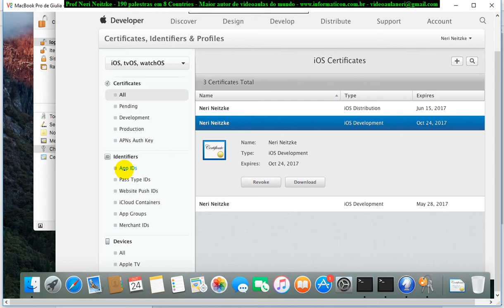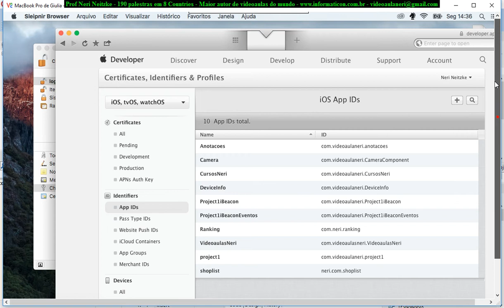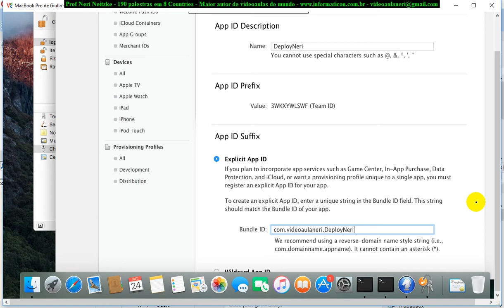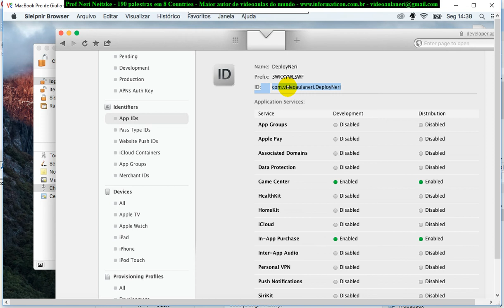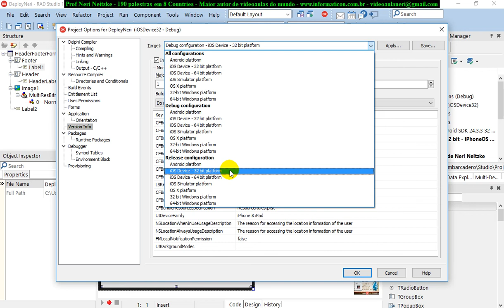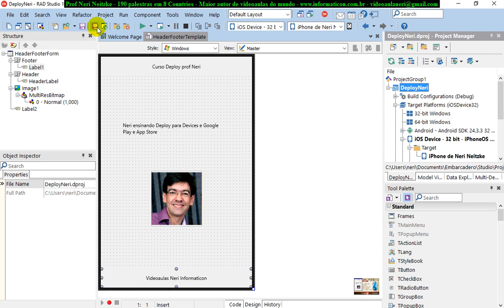aula 6935 Deploy Devices e Google Play e Apple Store Identifiers App ID CFBundleIdentifier